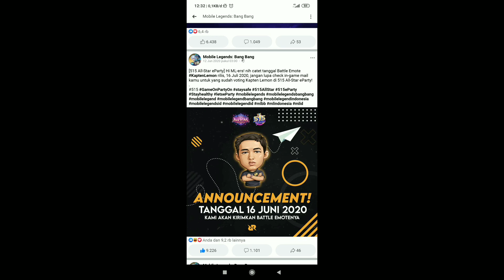CARA MENDAPATKAN BATTTLE EMOTE KAPTEN LEMON - BATTLE EMOTE GRATIS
Support terus channel saya dengan bentuk donasi. Berapa pun donasi yang kalian berikan, saya doakan semoga rezeki kalian lancar. Donasi disini 👇

battle emote kapten Lemon gratis,
cara mendapatkan battle emote kapten Lemon gratis,
event terbaru mobile legends,
new event mobile legends,
event battle emote gratis,

WannnThePublic
WannnThePublic

Instagram aku : @wawansafendi